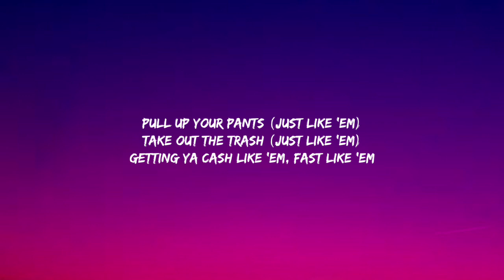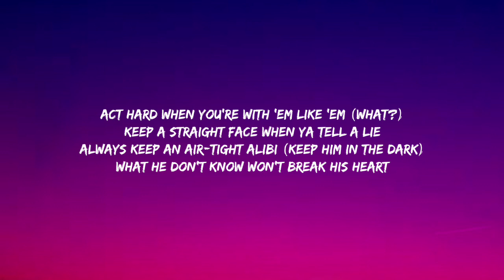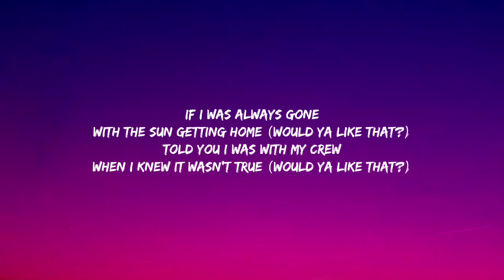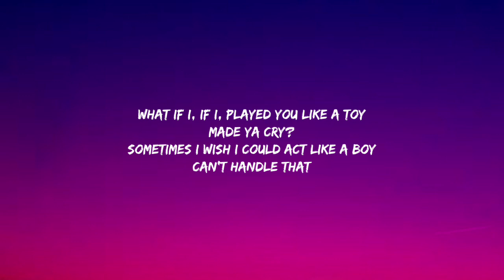Ciara - Like A Boy (Lyrics)